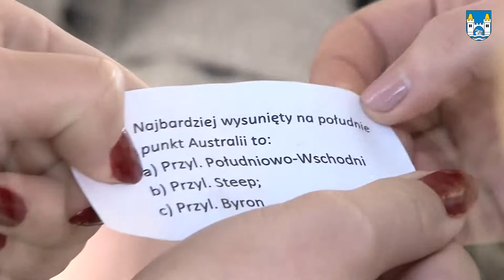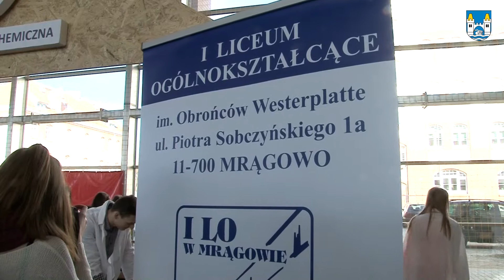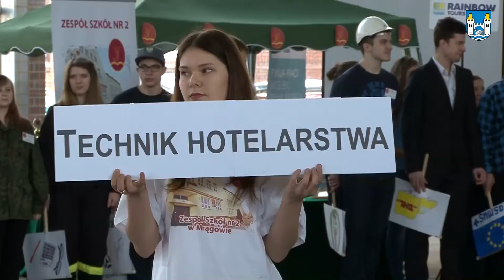I Targi Szkół. Relacja video